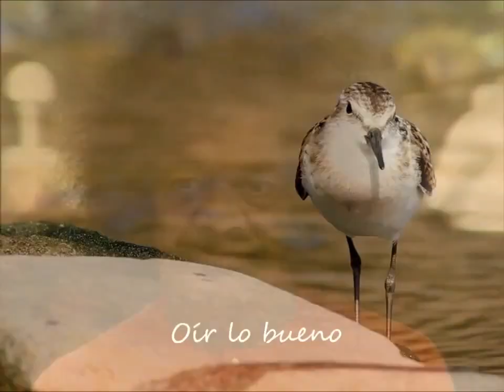La propia Divinidad_Sathya Sai Baba.